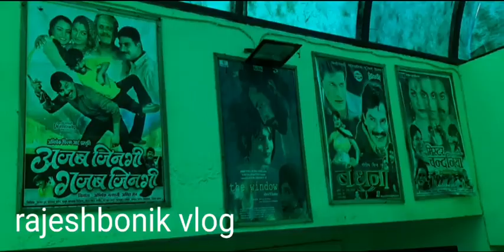bollywood mumbai audition hindi film audition raipur chhatisgarh #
बॉलीवुड फिल्म का ऑडिशन रायपुर स्थित era film फिल्म में हुआ दोस्तों बॉलीवुड हिंदी वेब सीरीज बॉलीवुड पिक्चर फिल्म का ऑडिशन हुआ मुंबई से पारंगत डायरेक्टर लोग आए और छत्तीसगढ़ के टीम भी साथ में थी और भव्य रुप से ऑडिशन हुआ#chhatisgarh bollywood mumbai audition auditions mumbai audition#chhatisgarh